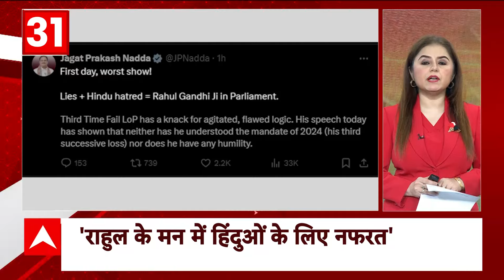Delhi Weather: दिल्ली में अगले दो दिन भारी बारिश की चेतावनी, IMD ने जारी किया ऑरेंज अलर्ट | ABP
Delhi Weather Update: दिल्ली-एनसीआर में मानसून पहुंचने के बाद से लगातार बारिश का दौर जारी है. मौसम विभाग ने दिल्ली-एनसीआर के कई इलाकों में 2-3 जुलाई को भारी बारिश का ऑरेंज अलर्ट जारी किया है. मौसम विभाग ने कहा है कि अगले सात दिन तक आसमान में बादल छाए रहेंगे, साथ ही अगले दो दिन दिल्ली एनसीआर में मध्यम से भारी बारिश की संभावना है.